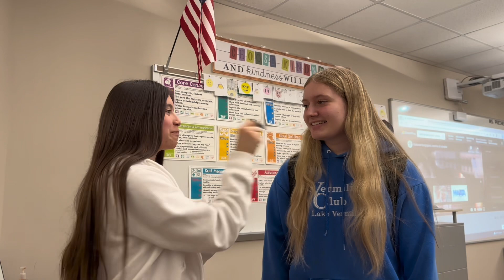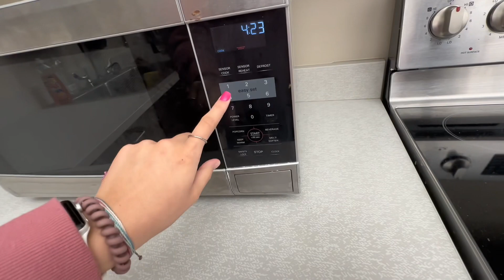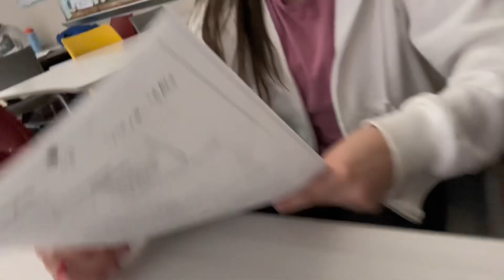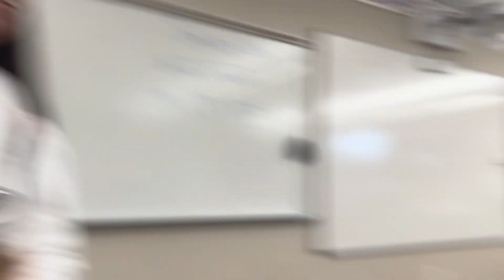First FULL vlog (Cooking, Basketball, Q+A)